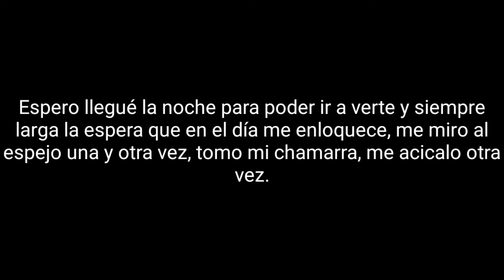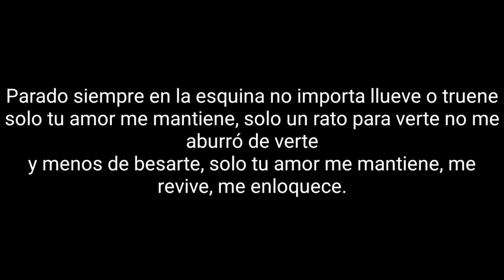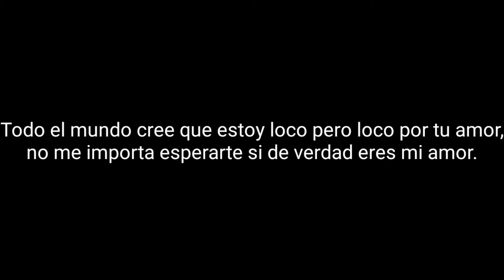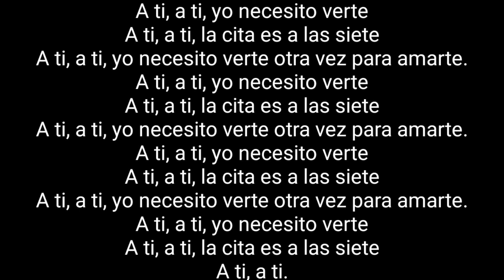MARA Esperando La Noche / Volumen 2 01 La Cita Letra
MARA
Esperando La Noche / Volumen 2
1988
México
Charlie Monttana
Toshiro Midori
Ricardo Mara
Ernesto Hiromi
01 La Cita
Lyrics:
Espero llegué la noche para poder ir a verte y siempre larga la espera que en el día me enloquece, me miro al espejo una y otra vez, tomo mi chamarra, me acicalo otra vez.
A ti, a ti, yo necesito verte
A ti, a ti, la cita es a las siete
A ti, a ti, yo necesito verte otra vez para amarte.
Parado siempre en la esquina no importa llueve o truene solo tu amor me mantiene, solo un rato para verte no me aburró de verte
y menos de besarte, solo tu amor me mantiene, me revive, me enloquece.
Todo el mundo cree que estoy loco pero loco por tu amor, no me importa esperarte si de verdad eres mi amor.
A ti, a ti.